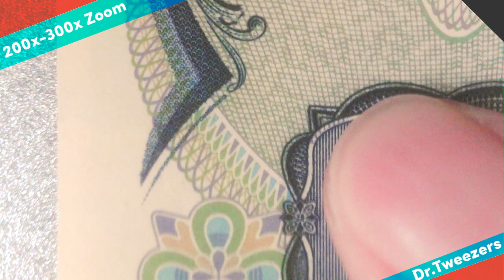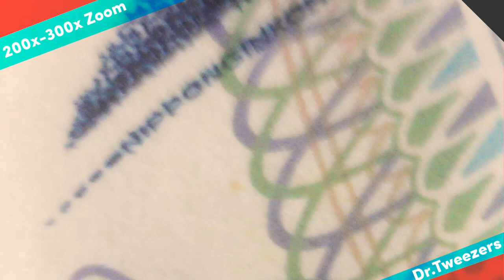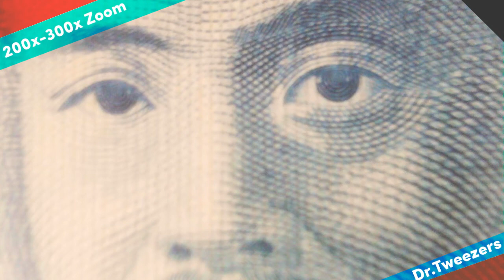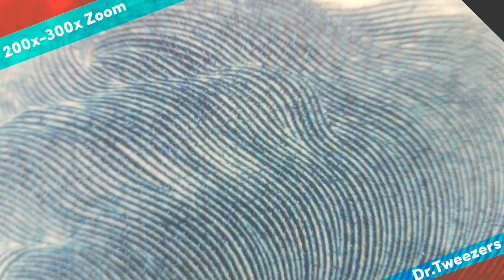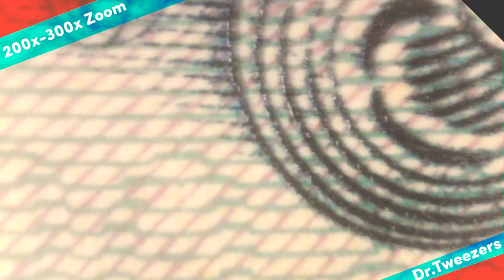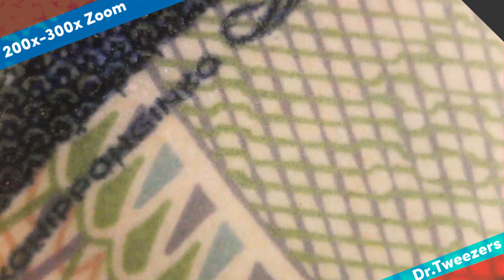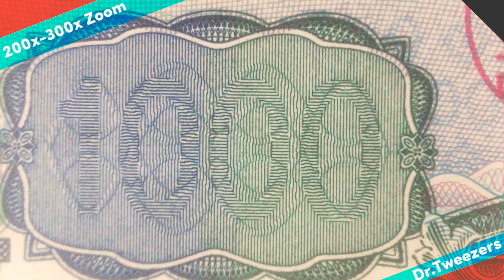Sentence hidden in Japanese money Dr. tweezers 毛抜き先生の角栓や毛根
Microscope used in shooting

マイクロスコープの高倍率で毛抜き撮影
Tweezers photography with high magnification of microscope